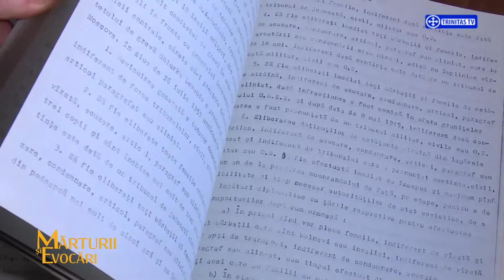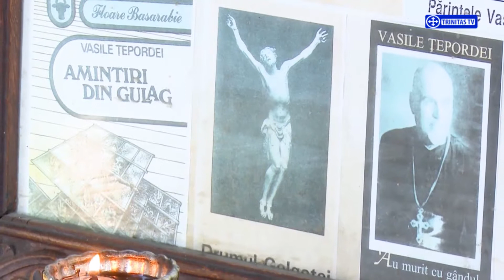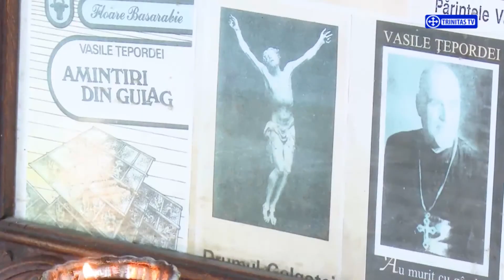Mărturii și Evocări. Pr. Vasile Țepordei - episodul 11